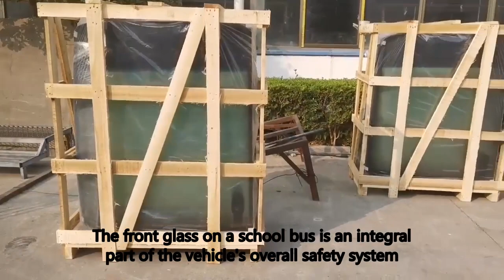tempered windshield glass, laminated windshield glass definition, High Quality Supplier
The front glass on a school bus is an integral part of the vehicle's overall safety system, providing critical protection for the driver and passengers. It is engineered to withstand high impacts and features advanced safety features to prevent shattering and reduce the risk of injury in the event of an accident.